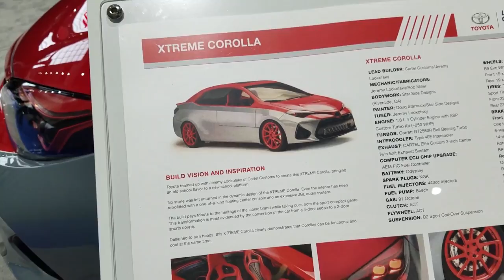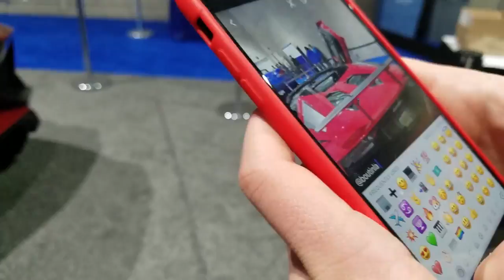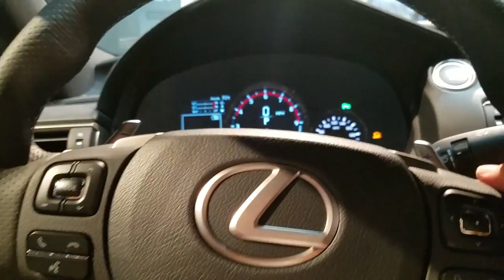VLOG #1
THE SD AUTO SHOW BRUH!